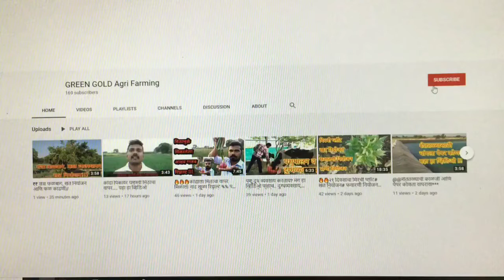🔥🔥मिरची प्लॉट मिरची लागवड ते काढणी पर्यंत सखोल मार्गदर्शन व खत व्यवस्थापन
महत्त्वाच्या लिंक